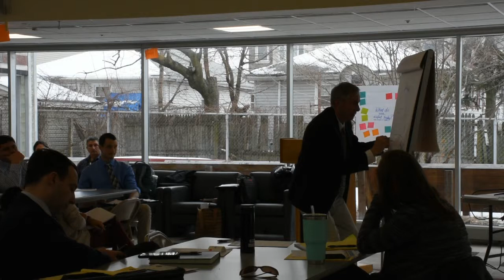Part 1 - PRR Triangle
Process, Relationship, Results (PRR) Triangle Discussion by Ed Suslovic at the CSO Workshop on March 6, 2019.